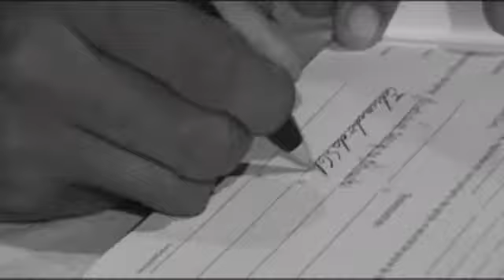Eduardo + Debora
Melhores Momentos do Casamento de Eduardo e Debora